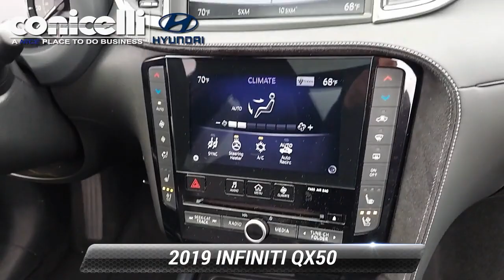Used 2019 INFINITI QX50 ESSENTIAL, Conshohocken, PA G22039A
Conicelli Hyundai

CarFax 1-Owner, LOW MILES, -Backup Camera -Navigation -Leather -Bluetooth -Push Button Start -Auto Climate Control -Power Lift Gate -Panoramic Sunroof -Aux. Audio Input ABS Brakes -Power Seat -Automatic Headlights -AM/FM Radio -Parking Sensors and many other amenities that are sure to please. Based on the excellent condition of this vehicle, along with the options and color, this INFINITI QX50 is sure to sell fast. -Multi-Zone Air Conditioning - Garage Door Opener Park Distance Control -CARFAX 1-Owner

[RLVID:8004:37029565addb1fc1:def9312fb3afc0c0:1]